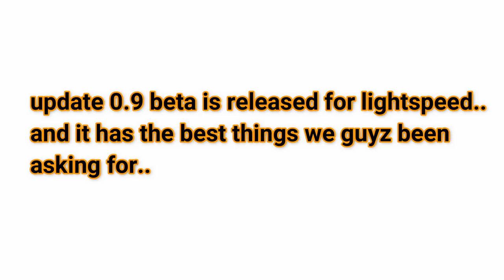PUBG MOBILE UPDATE 0.9 NIGHT MODE IS LIT🔥, FPP DRIVING, LIGHTSPEED BETA